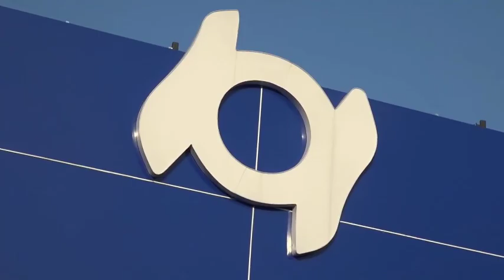Corpo de jovem assassinado na tarde de ontem é apenas recolhido hoje - 12/05/20